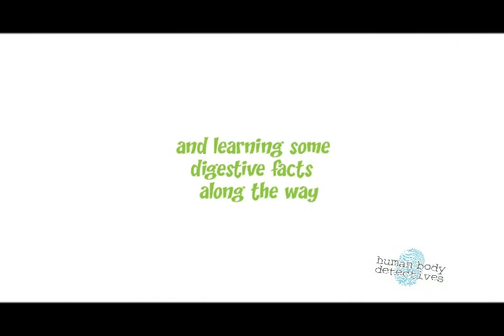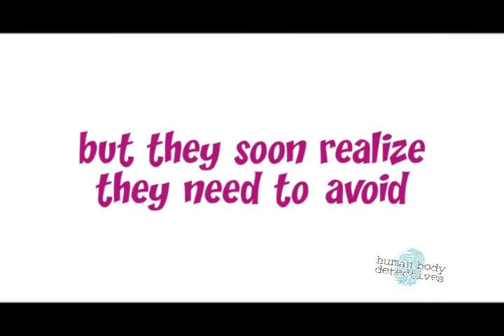Human Body Detectives: The Lucky Escape Heather Manley, N.D.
An Educational Adventure Activity Workbook and Audio CD.Merrin and Pearl’s little brother Robbie has swallowed a penny. Now through magic and imagination they find themselves on an adventure through his digestive system where they must grab the penny, save Robbie, and narrowly escape his poopy diaper. Human Body Detectives: The Lucky Escape Heather Manley Book Trailer Find out more about this author Transition book – Age 5 to 10